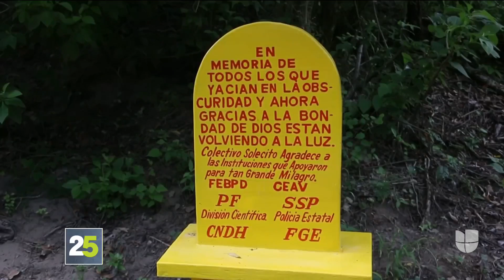Hallan cientos de tumbas clandestinas repletas de restos humanos en México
Familiares de personas desaparecidas hicieron el hallazgo tras años de buscar intensamente pistas para dar con sus seres queridos. La mayoría de las personas que participan en las búsquedas son madres, pero solo algunas han encontraron a su hijos en estas fosas.